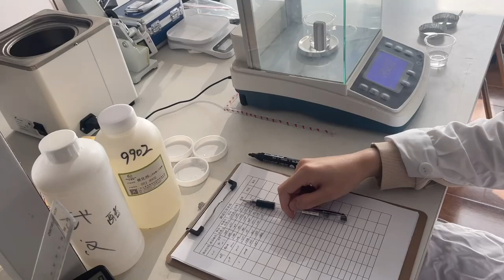Polydimethylsiloxane(PDMS)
If you need other viscosity of silicone oil or related others silicone products - Silicone emulsion, Cyclopentasiloxane, Polydimethylsiloxane(PDMS), 107-RTV, Oh Polymer (hydroxyl-terminated polydimethylsiloxane), D4, D5, hexamethyldisiloxane (MM), please kindly take a view at our homepage or leave your any Inquiries at the bottom of the page, our support staff will contact you shortly.